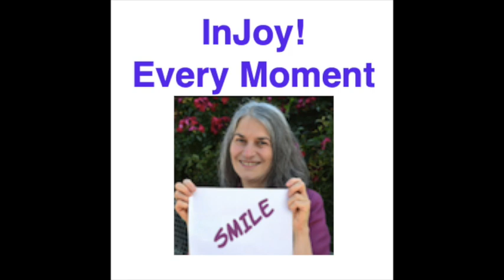7 Steps To Instant Happiness All Over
Ali Bierman, known as The True Happpiness Expert, details 7 specific steps to take you from anymood to instant happiness. She shows how to create and live in the habit of happiness.

Jioin the exclusive podcast community - get extra videos, posts and join Ali for a LIVE chat every month